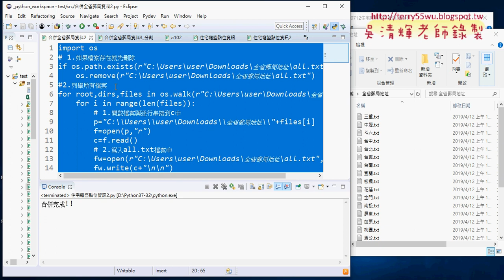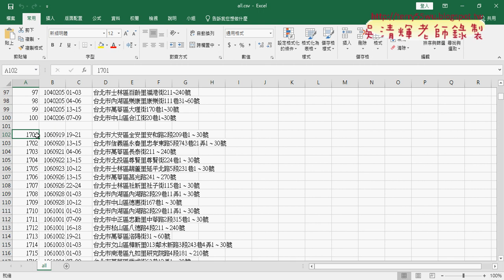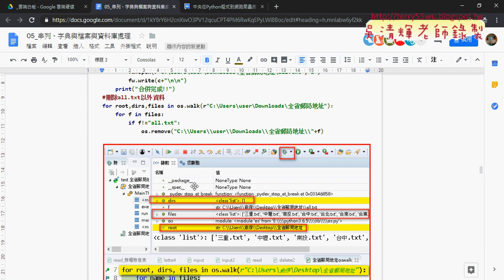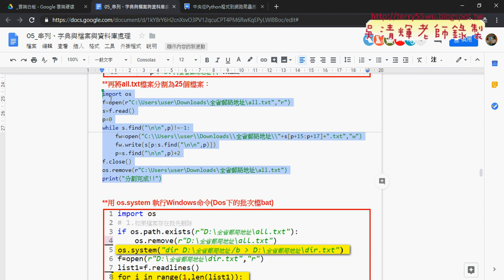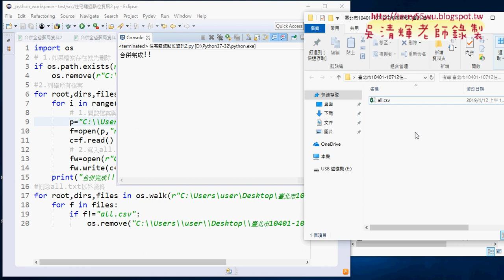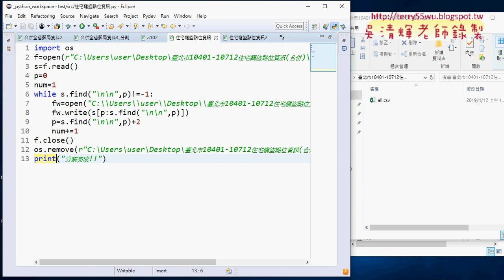02 將住宅竊盜CSV檔分格與合併